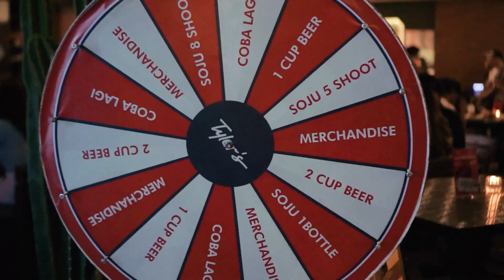Experience Nayati : Tyler's Smoke House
Experience the ultimate American Old West dining at Tyler's Smoke House, where the finest grilled and smoked meat is served.

Nayati proudly supports this restaurant with a range of top-notch equipment, including grills, stoves, woks, and fryers.